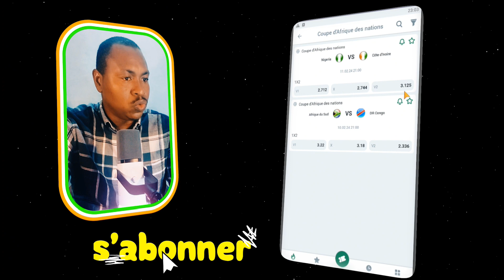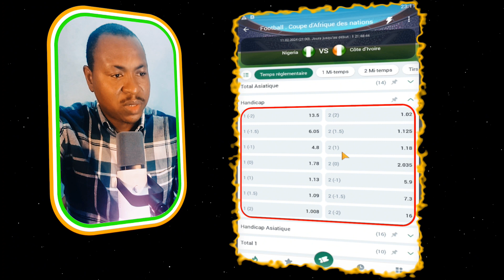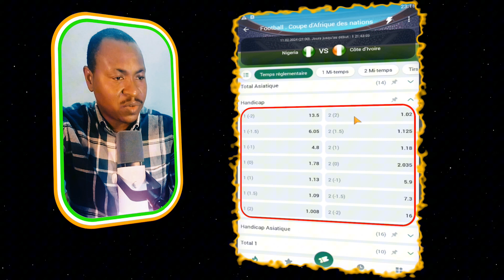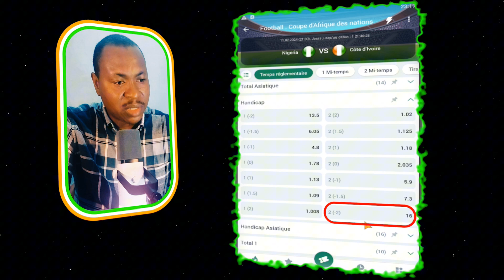Explication détaillée sur l'Handicap | Avantages et inconvénients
Dans cette nouvelle video, j'explique l'option Handicap sur Betwinner 2024